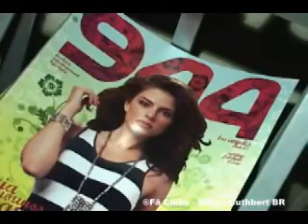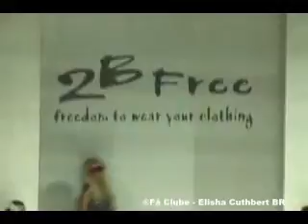Elisha Cuthbert - Entrevistas - 2B Free Spring Fashion Show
Fã Clube - Elisha Cuthbert BR